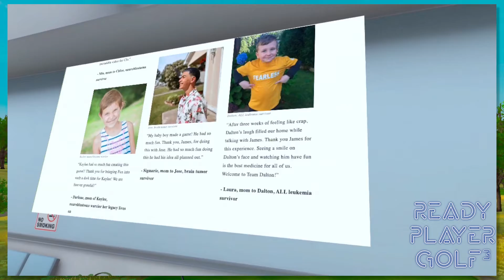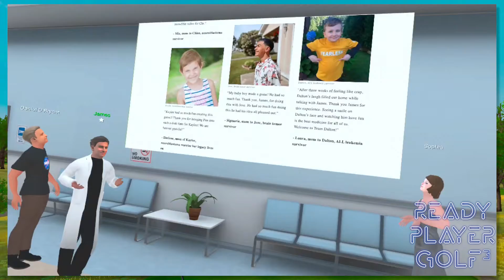Ready Player Golf 3 - Nov 25 - Benefiting Children's Cancer Research Fund - Virtual Reality Charity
This Black Friday, Give the Gift of a Golf Tournament. Your Tax Deductible Donation Supports Programs that Bring Virtual Experiences to Kids Fighting Cancer.
REGISTER NOW AT READYPLAYERGOLF.COM